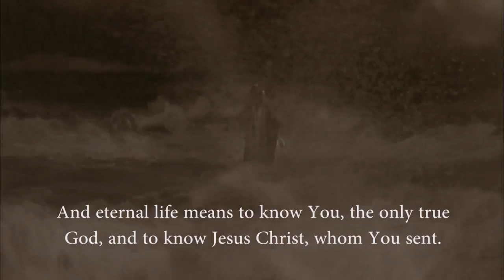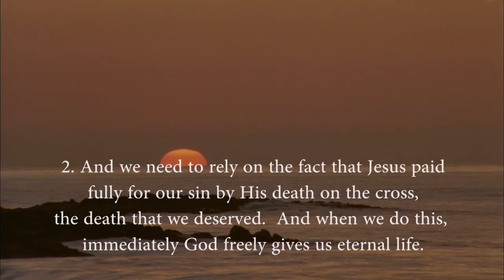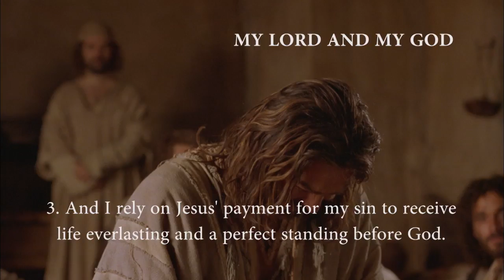Indonesia - YOHANES! JESUS IS LORD TO THE GLORY OF GOD OUR FATHER! Genesis To Revelation! HD(49)